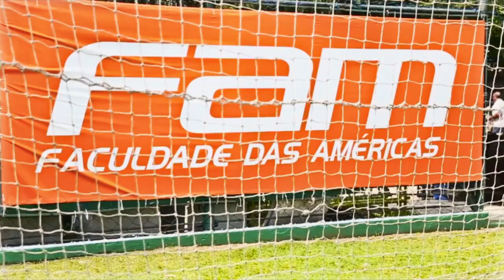PALMEIRAS NA TV: Mais um capítulo da série Família Palmeiras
O programa PALMEIRAS NA TV, que vai ao ar antes da partida entre Palmeiras x Vasco, no canal Premiere, traz mais uma emocionante história da série FAMÍLIA PALMEIRAS.